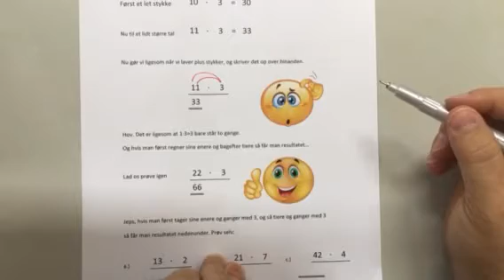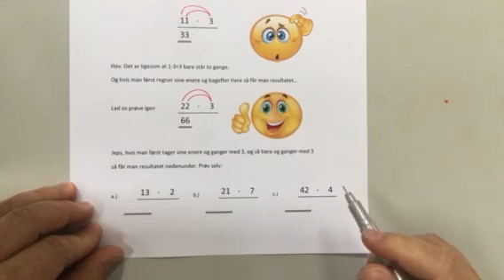Gangestykker med større tal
Gangestykker med lidt større tal, med og uden tierovergang.
Vi arbejder videre med vores lille tabel, men laver større regnestykker end før.